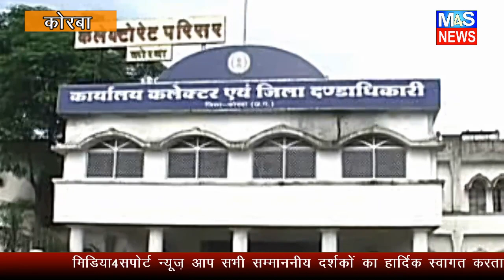M4S NEWS:अब रात १० बजे तक खुलेगा बाजार,नाइट कर्फ्यू हटा